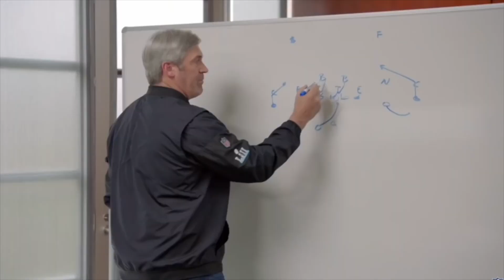So The 2021 Philadelphia Eagles Were Pretty Good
The Eagles have made the playoffs as the #7 seed. After starting 2-5 they have turned this ship around and have improved in nearly every aspect. It hasn't been perfect, but hey, we are in the dance. Today, I want to recap some of the points and concerns I made about this team in my previous video on the Eagles. You can check out that video here:

Let's see how well (and also poorly) my predictions about the team help up...